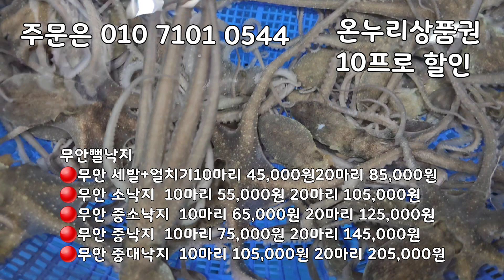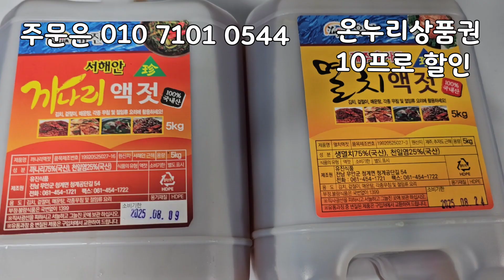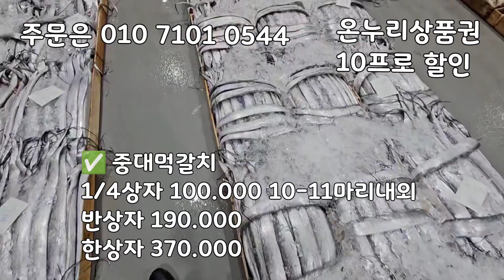10/16일 목포수협선어위판장, 목포 참조기 먹갈치 가격 싸요! 중대먹갈치 한띠먹갈치 바라조기 젓갈조기 40미병어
10/16일 목포수협선어위판장, 목포 참조기 먹갈치 가격 싸요! 중대먹갈치 한띠먹갈치 바라조기 젓갈조기 40미병어

중대먹갈치 저장하셔야 합니다.
중대먹갈치 사이즈 크고 좋은걸로 가져왔습니다!!
중대먹갈치 날씨가 더 추워지면 먹갈치 많이 안잡힙니다!!  더 가격이 오르기전에!
미리미리 저장하시길 바랍니다!!!
한띠 먹갈치 가져왔습니다!
오랫만이죠? ㅎㅎ

안강배 바라조기!
가장 고소하고 부드러운 안강배 바라조기입니다!!
한번 드셔보세요!
선도가 정말 좋습니다.!!
젓갈조기도 가져왔습니다!!

40미병어 오늘도 가격 엄청 좋습니다.
병어가 많이 잡혔습니다~^^
횟감용 병어입니다.

드디어 유자망 배 조기 지금 경매중입니다!!

✅️중대먹갈치
1/4상자 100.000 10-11마리내외
반상자 190.000
한상자 370.000

✅️한띠 먹갈치
1/4상자 65.000
반상자 120.000
한상자 230.000

✅️바라조기
1/4상자 43.000
반상자 75.000
한상자 140.000

✅️젓갈 조기 안강배
반상자 40.000
한상자 70.000

✅️40미병어
5마리 38.000
10마리 65.000
20마리 120.000
40마리 230.000

✡[판매자 정보]
상호: 완도수산
대표자 성명: 이남진
주소: 전라남도 목포시 석현로 28, 청호시장 1층 94호(석현동)
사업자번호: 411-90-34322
통신판매 신고번호: 제 2018-전남목포-0288 호
식품소분판매업: 제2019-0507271호